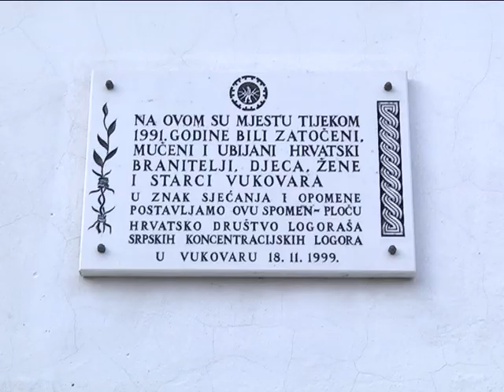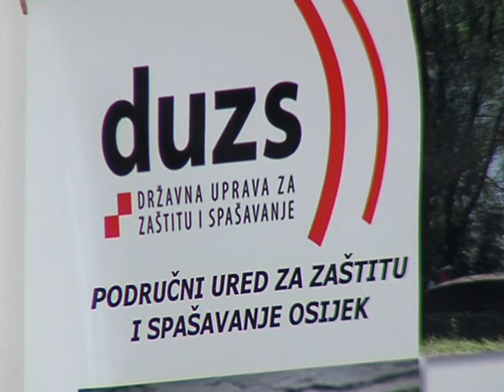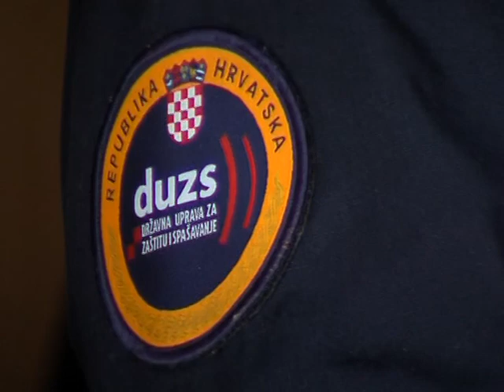20.11.2013. Osječka televizija, Osijek - Vijesti